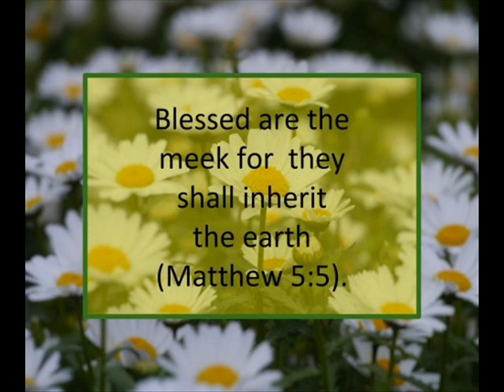Holy Love Messages May 12th and 14th, 2019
Once again, I (Maureen) see a Great Flame that I have come to know as the Heart of God the Father.  He says:  "My children, it is beyond human knowledge how things of nature communicate.  How do birds find a bird feeder? How do ants find crumbs on the floor all at once? How do bees know where the best pollen is? But, as My children, you must know how I, your Creator, communicate with you.  There are sources from the past in the Bible.  I communicate with you through events and other people.  However, here* today, in this present moment, I am communicating with you through these Messages** and this Messenger.***  Nature listens and takes heed of natural calls.  I cannot say as much for My people on earth."

"Unlike all the other creatures of My creation, man has his free will.  Through his free will, he either listens to My Voice and obeys or he chooses sin.  Sin is presented by Satan as self-satisfying, but is, in fact, the way to the loss of salvation.  I do not come to you to dress sin in a tantalizing light, but to give you the Truth.  Love Me above all else and do not lose heart, for this is the secret to your peace - peace with one another and peace amongst nations."

"My Will is your seed of everlasting life.  Stay in My Will and thrive."

* The apparition site of Maranatha Spring and Shrine.
** The Messages of Holy and Divine Love at Maranatha Spring and Shrine.
*** Maureen Sweeney-Kyle.

Read 2 John 1:6 +

And this is love, that we follow his commandments; this is the commandment, as you have heard from the beginning, that you follow love.

+ Scripture verses asked to be read by God the Father.  (Please note: all Scripture given by Heaven refers to the Bible used by the visionary.  Ignatius Press - Holy Bible - Revised Standard Version - Second Catholic Edition.)
***PLEASE also read the following IMPORTANT Message***

Holy Love

Mother's Day

Once again, I (Maureen) see a Great Flame that I have come to know as the Heart of God the Father.  He says:  "My children, today I congratulate all Mothers on their role in creation.  In Truth, all must understand, it is I Who am the Creator.  I create life in the womb.  I create every womb and all life it is made to support.  These days, humanity regards himself as the creator of all life and presumes he has the right to end life according to his free will.  This is the gross misuse of free will.  It is a grave sin which fills My Arms of Justice and pulls upon the Hand of My Wrath."

"I alone give life.  I alone know the best time to take life.  Man must not judge himself worthy of stepping into My Role.  Train your hearts to acknowledge My Omnipotence.  When you fully understand this, you will be closer to understanding My Will.  All life in the womb is My Will.  It is the mother's duty to accept and to respect My Will.  The more she does, the more powerfully she fulfills her role as mother.  Today should be a celebration of honoring My Creative role in all motherhood."

In the beginning was the Word, and the Word was with God, and the Word was God.  He was in the beginning with God; all things were made through him, and without him was not anything made that was made.